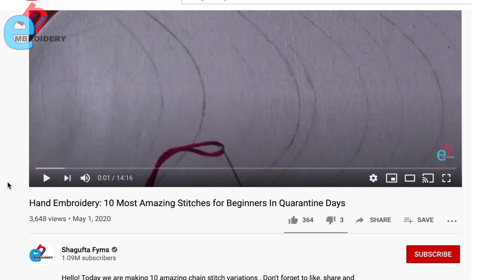Hand Embroidery: Neckline Embroidery - Kurtis Embroidery - Big Flower Embroidery